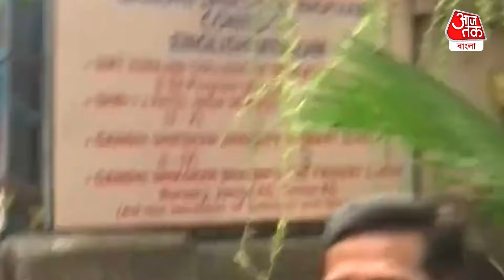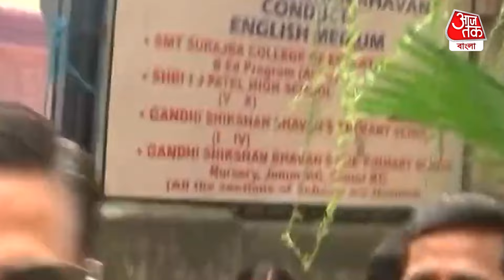ভারতের নাগরিকত্ব পেয়ে প্রথমবার ভোট দিলেন অক্ষয় কুমার, বললেন উন্নত ভারত চাই | Akshay Kumar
ভারতের নাগরিকত্ব পেয়ে প্রথমবার ভোট দিলেন অক্ষয় কুমার
লাইনে দাঁড়য়ে ভোট দিলেন সুপারস্টার
মুম্বইয়ে সকাল সকাল ভোটদান অক্ষয়ের
বললেন উন্নত ভারত দেখতে চাই
ঘুচল ‘কানাডিয়ান কুমারের’ তকমা
2023 সালের স্বাধীনতা দিবসে ভারতের নাগরিকত্ব পান অক্ষয়